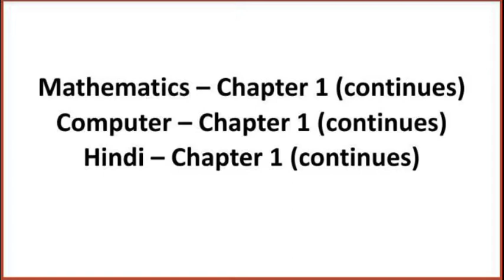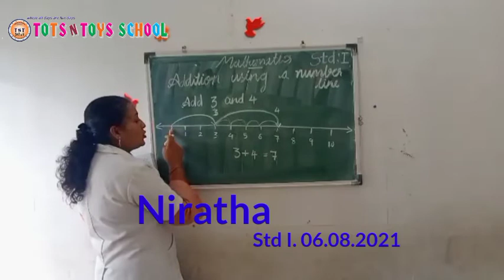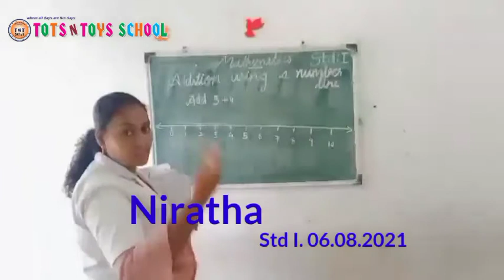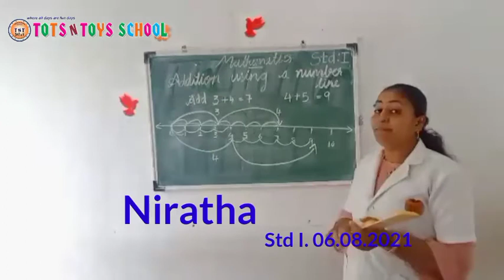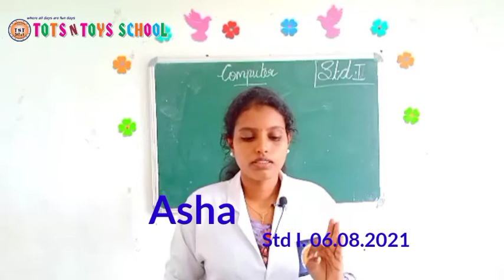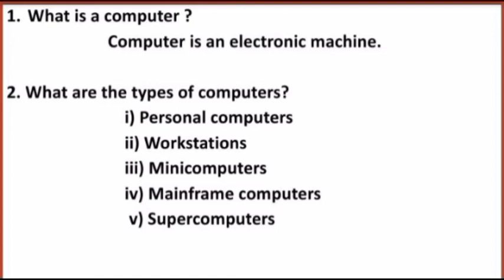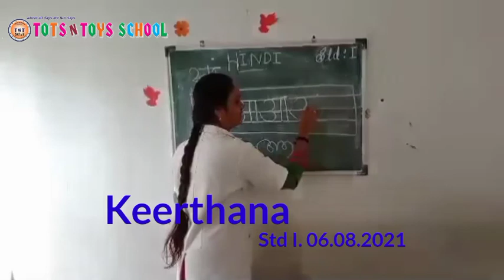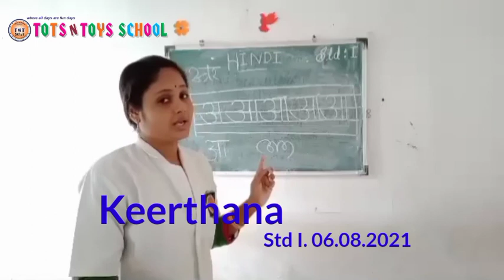TOTS N TOYS SCHOOL(1)